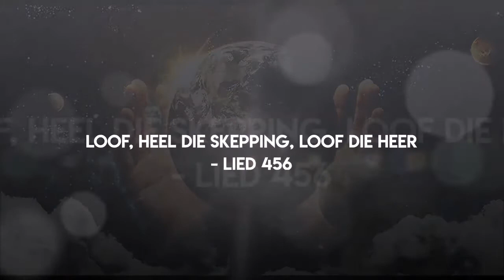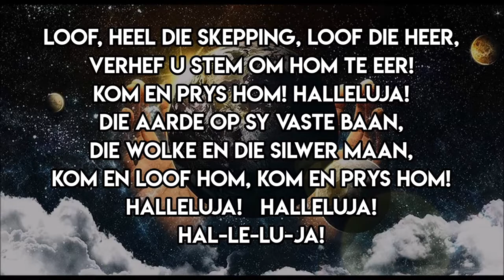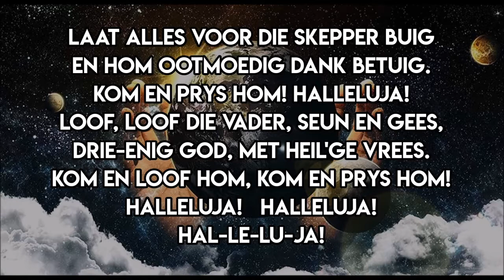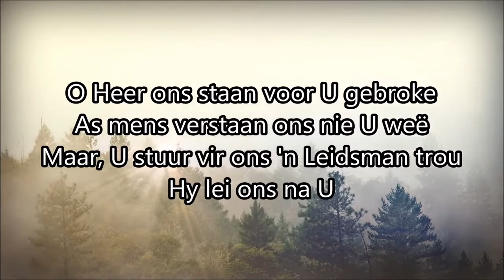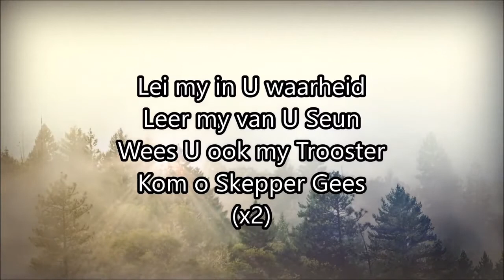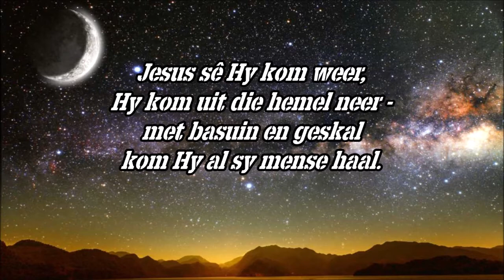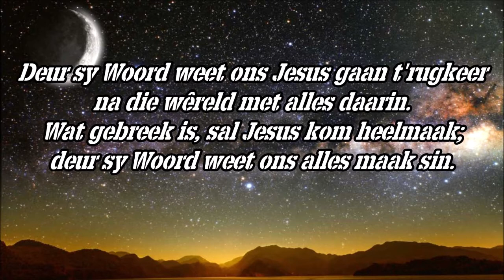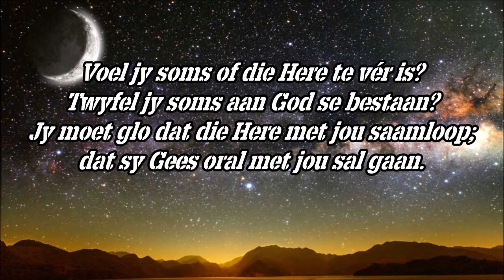Erediens 12 September 2021 - NG Pretoria Tuine